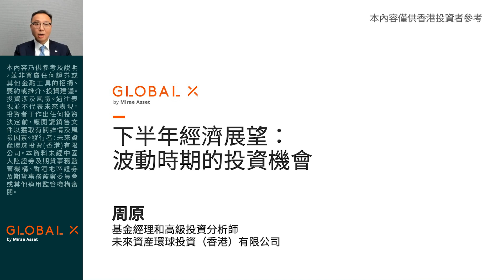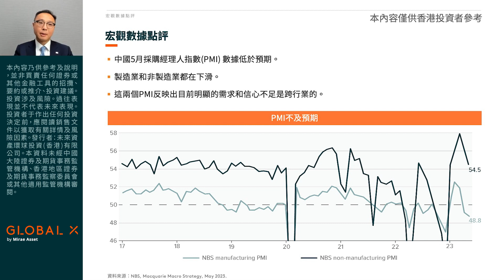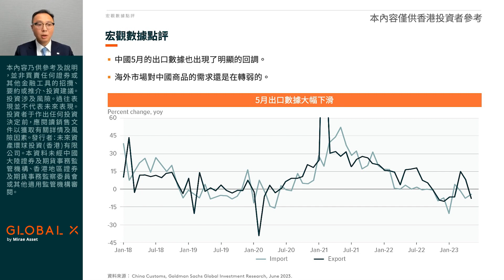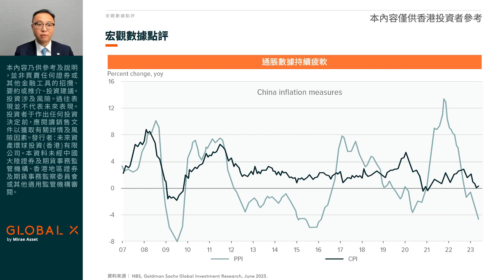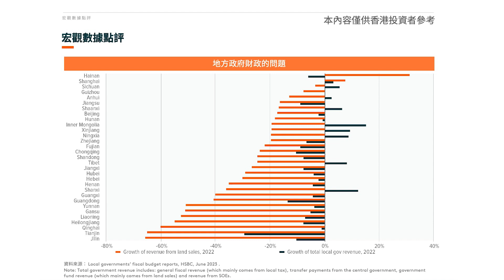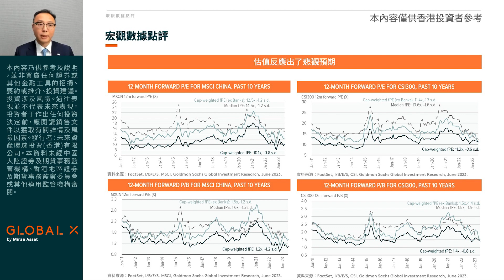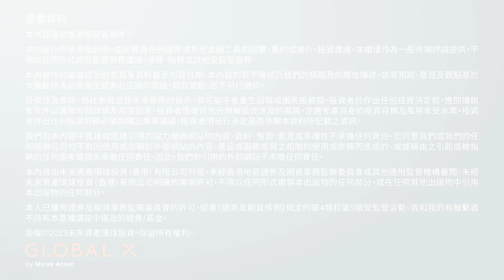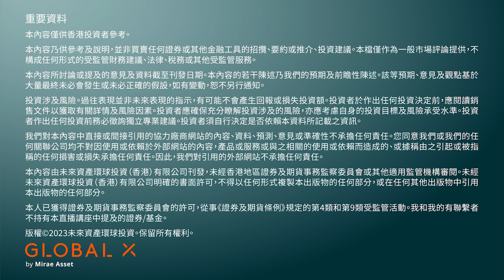投資策略：2023下半年經濟展望及波動時期的投資機會｜Global X ETFs Hong Kong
(影片以普通話為主，並附上繁體中文簡報內容)

2023年上半年市場情緒仍然謹慎，隨著早前擔憂的中美關係緊張、人民幣流出、地方政府債務等問題得到緩解或出現新發展，內地政府亦有望推出刺激市場的政策，究竟 下半年經濟展望 如何解讀？

早前，未來資產環球投資的基金經理及高級投資分析師周原在直播中分析近期市場的最新走勢，探討未來的投資機會和風險。

本資料僅供香港投資者使用。本資料並非買賣任何證券或其他金融工具的招攬、要約或推介。投資涉及風險。過往表現並不代表未來表現。投資者應參閱本基金的基金說明書所載的詳情，包括風險因素。發行者: 未來資產環球投資 (香港) 有限公司。本資料並未經香港證監會審閱。